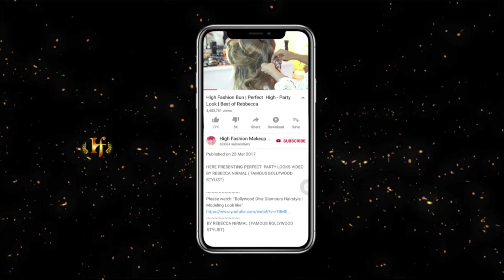स्टाइल BUNS | TOP BUNS COLLECTIONS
NEW HAIR COLLECTION FOR FASHION LOVERS IS HERE . YOU WILL GOING TO LOVE THESE LOVELY HAIR PATTERNS FOR PARTY ATTITUDE AND BE  BEAUTIFULLY STAND IN  PARTY CROWD .
Hi greetings to all from high fashion .our channel high fashion are a fashion dedicated channel catering to the needs of our beloved subscribers. We are proud to announce that our new videos will be more detailed & bring to you new fashion trends .Our trained Bollywood grooming specialist will reveal their grooming secrets.
High fashion is being watched in more than 100 countries. We are proud to announce that we are opening our doors to manufacturer’s marketers & retailers to display their products on our channel & connect with us to broaden their horizons .we will be pleased to welcome you on our channel.
Hi fashion is also coming up with an online shopping YouTube channel where u can complete your fashion needs.